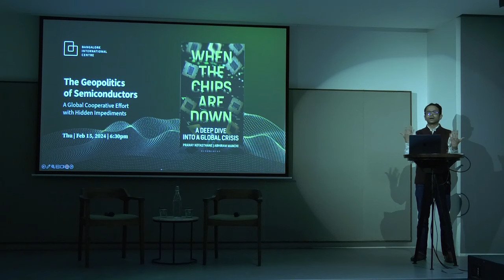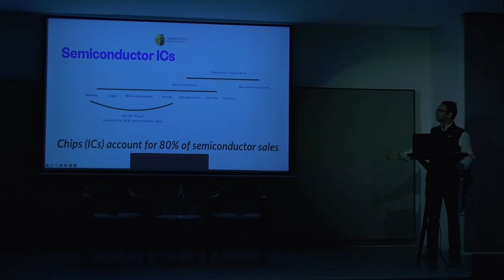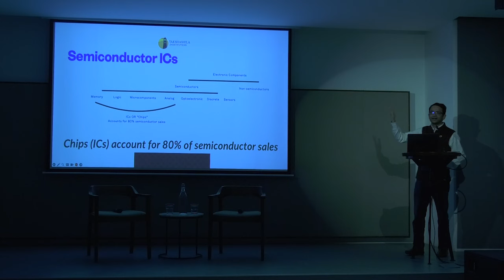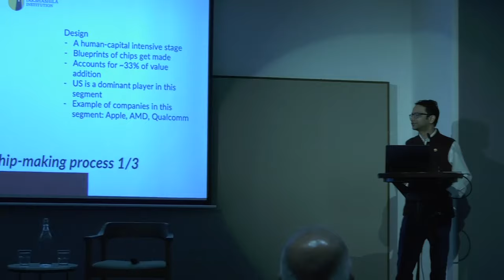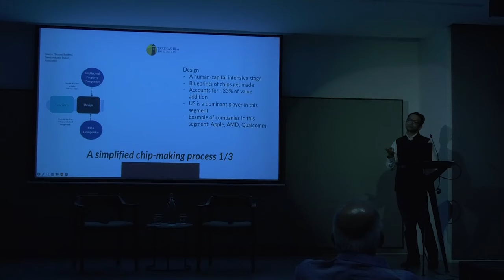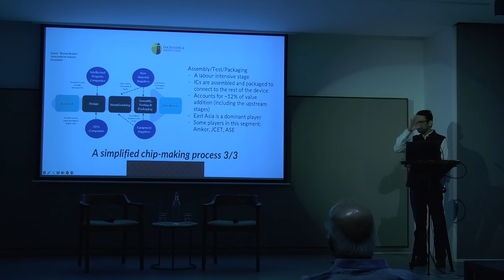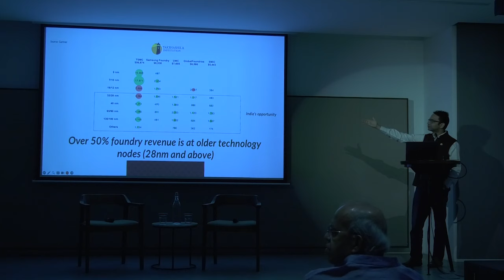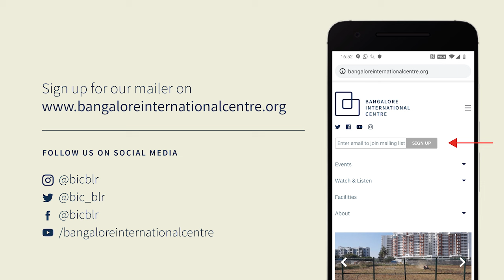The Geopolitics of Semiconductors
A Global Cooperative Effort with Hidden Impediments

Today, the hardware that runs all software — semiconductors or chips — has become a subject of WhatsApp groups and international politics. The chip shortage during COVID-19 made governments take notice of this complex supply chain. The US began denying advanced semiconductors to Chinese companies. Worsening China-Taiwan relations further intensified the debate. By 2022, China, the US, India, the EU, and Japan had released plans worth billions of dollars for setting up new semiconductor facilities.

Join us for a conversation discussing the geopolitics of this “meta-critical” technology anchored on the book ‘When the Chips Are Down: A Deep Dive into a Global Crisis‘ by Pranay Kotasthane and Abhiram Manchi. It will be moderated by Shrinivas Gorur and will be followed by a Q&A session with the audience.